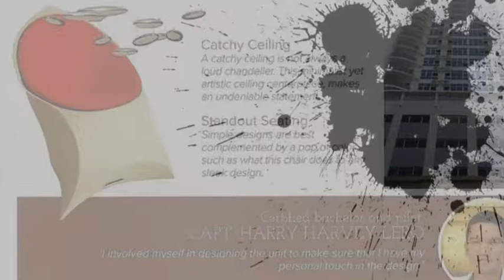Megaworld - Michelle Odel - Design Presentation JULY2013